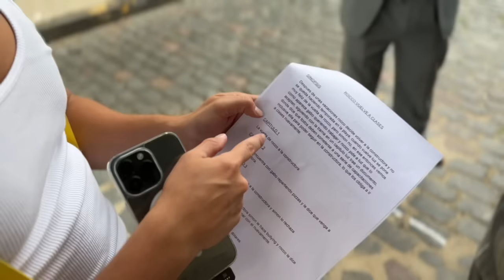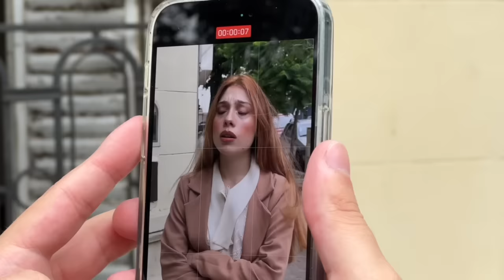UN DIA CON ROCCO EL OBRERO 👷🏻‍♂️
COMPARTIMOS UN DIA DE RODAJE CON ROCCO, DONDE NOS DIVERTIMOS Y VEMOS COMO ES EL DIA A DIA DE LA CONSTRUCTORA, SI LES GUSTO NO SE OLVIDE DE COMENTAR, SUSCRIBIRSE Y DARLE LIKE ❤️